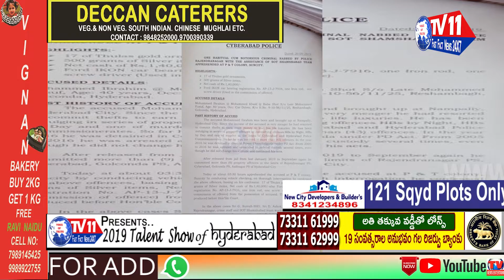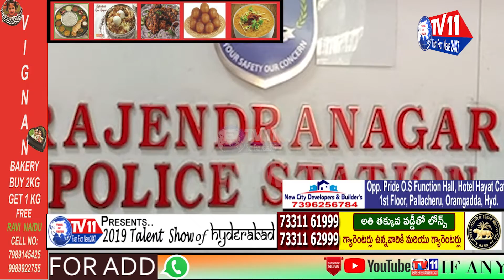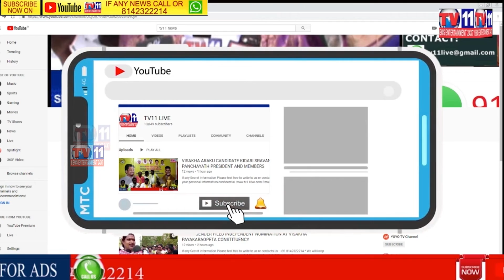Notorious Criminal Nabbed by Rajendranagar Police with Assistance of SOT Shamshabad Team | HYD | TS